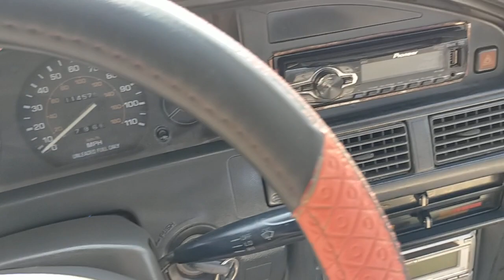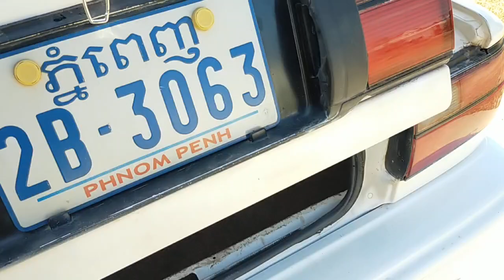ឡានលក់ធូថ្លៃ corolla ឆ្នាំ90លក់2850$ចចា070797259/017973395/0975044486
ឡានលក់ធូថ្លៃ corolla ឆ្នាំ90លក់2850$ចចា
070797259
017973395